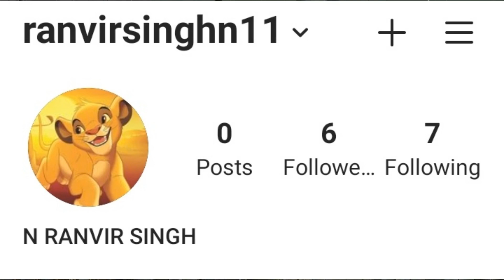GOD OF WAR III REMASTERED WALKTHROUGH GAMEPLAY PART 16-HERA (PS4)